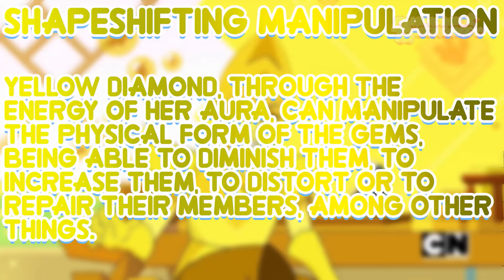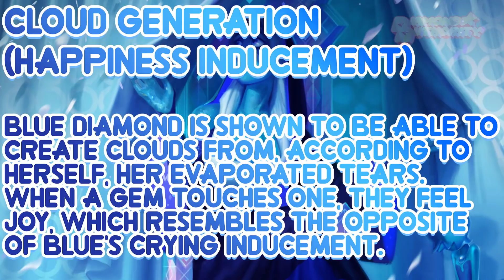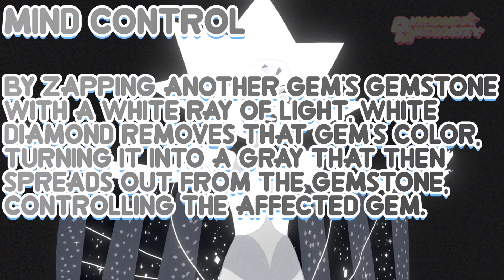Gems Weapons and Powers PART 2 (Scenes)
Credits :
♦Wallpapers♦